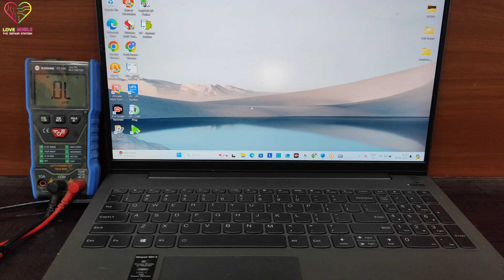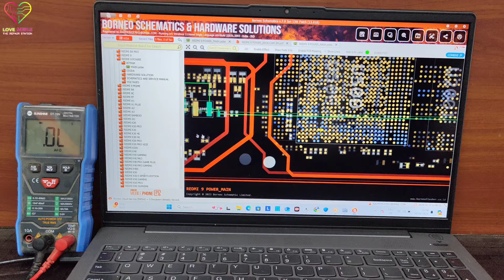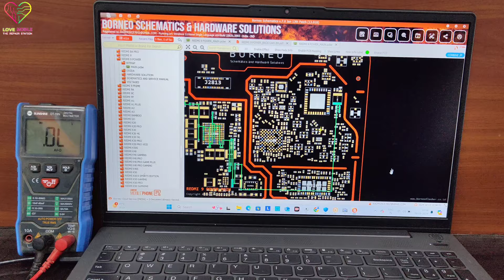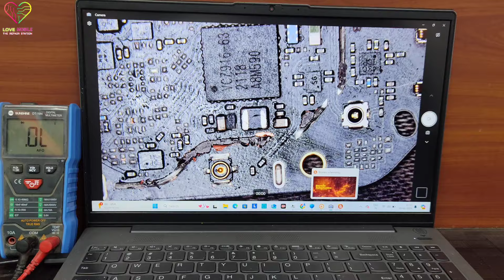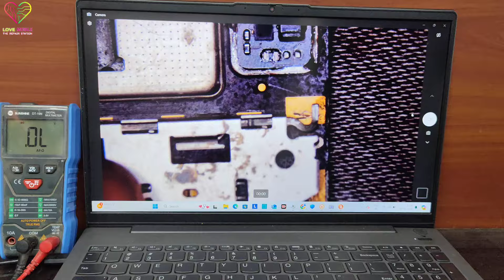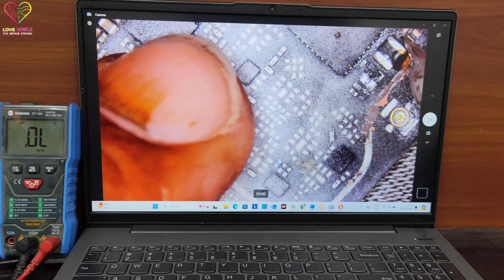Redmi 9 Power Dead Problem Solution || Water Damage Case || Redmi 9 Power Shorting Remove 2024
Your Quiries:-
Redmi 9 Power Dead Problem Solution
Redmi 9 Power Shorting Remove 2024
Redmi 9 Power Full Shorting Remove
Redmi 9 Power Half Shorting Remove
Redmi 9 Power Water Damage Dead Phone Repair
Redmi 9 Power Dead Recover
Redmi 9 Power Dead Boot Repair
Poco M3 Dead Problem Solution
Poco M3 Shorting Remove 2024
Poco M3 Full Shorting Remove
Poco M3 Water Damage Dead Phone Repair
Poco M3 Dead Recover
Poco M3 Dead Boot Repair
Poco M3 Dead Problem Solution 2024